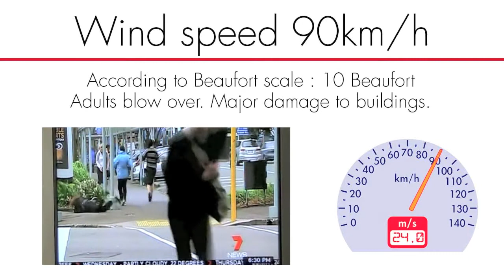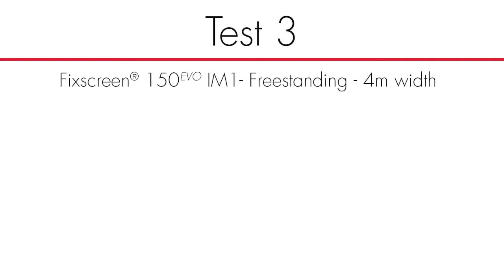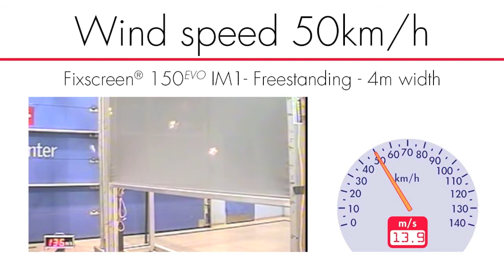Renson Fixscreen Windtunnel Test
Testing the screens with wind speeds up to 130KM/H